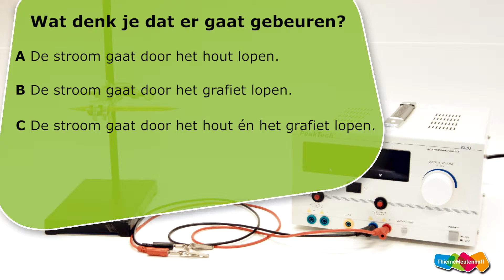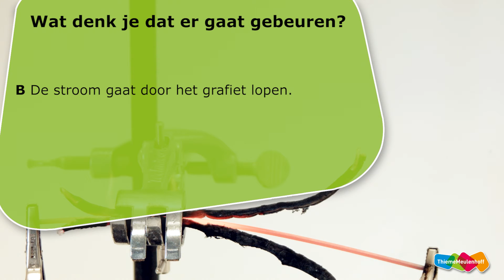Impact NaSk vmbo practicumvideo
Voorbeeld van een practicumvideo uit de lesmethode Impact voor NaSk op het vmbo.